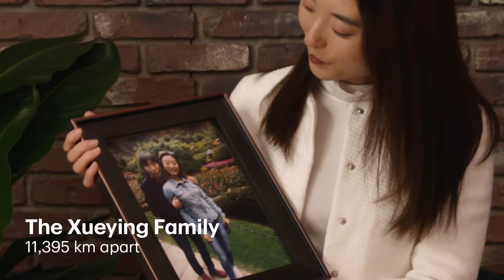Sending money internationally with TD Global Transfer helps take care of loved ones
Sending money internationally makes it easier for Summer to take care of her grandmother who is 11,395 km apart.

Learn how TD Global Transfer can help you take care of your loved ones too